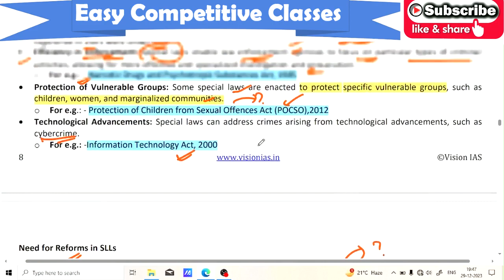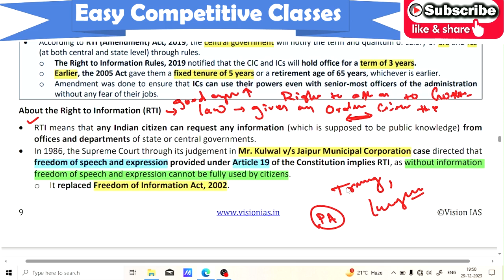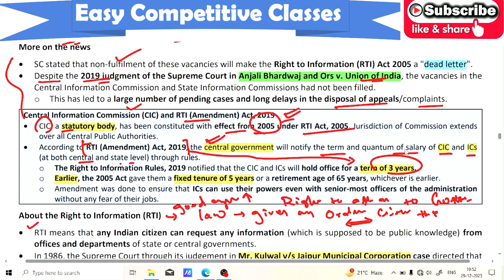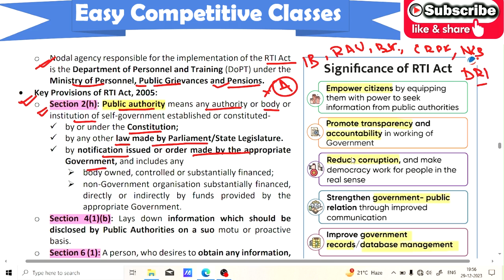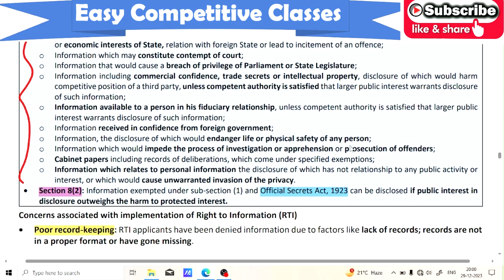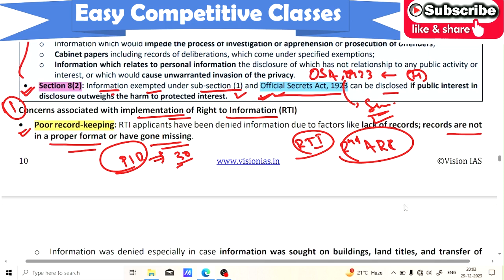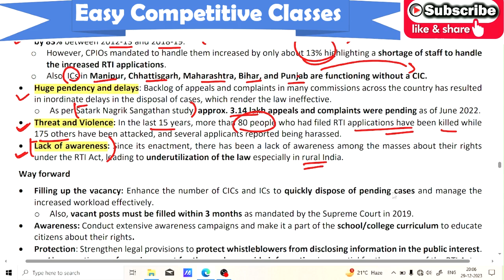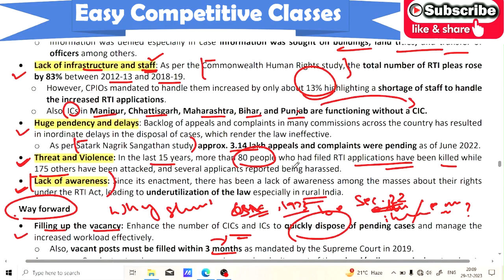NOVEMBER 2023_Part-3_Polity and Governance_Current Affairs__for 💢 OAS Prelims😊💢